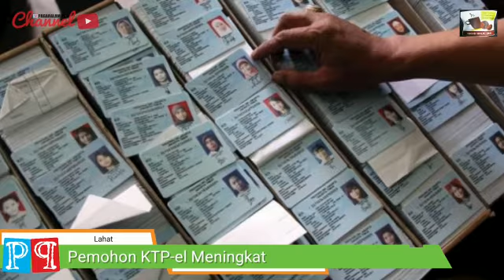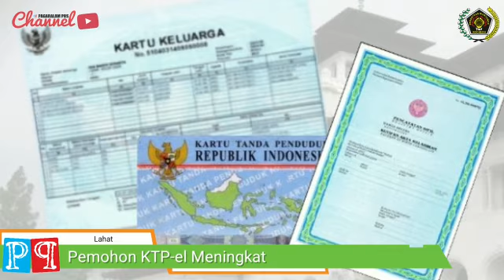PEMOHON KTP-EL MENINGKAT